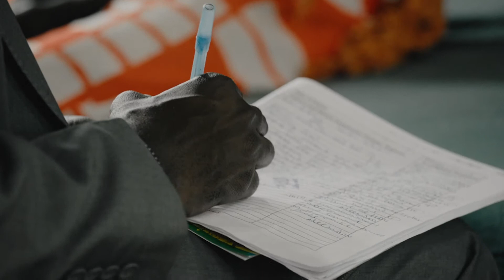The Nutrition Centre at The King's Village Ghana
Poverty in Northern Ghana is rampant where the vast majority of people do not have access to education, healthcare or clean water.  The King’s Village is bringing transformation through providing schooling, excellent medical care and delivering community development.
Each family and child connected supported by our project incredibly precious and we have been given permission by them and their parents/carers to display their images. Our purpose is to empower, protect, and support them through health provision and education so they can achieve the best possible outcomes for themselves and their community.